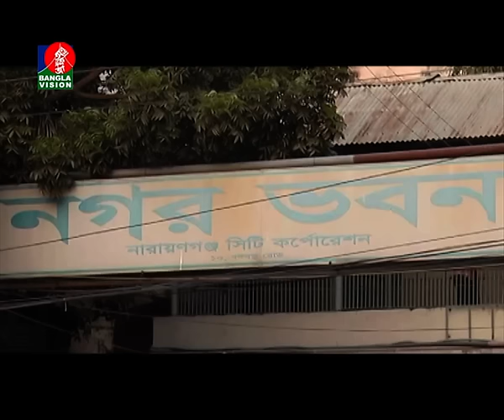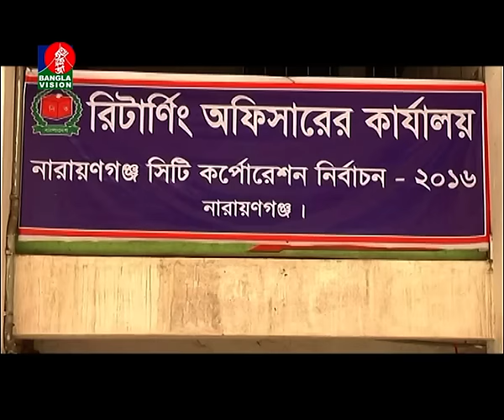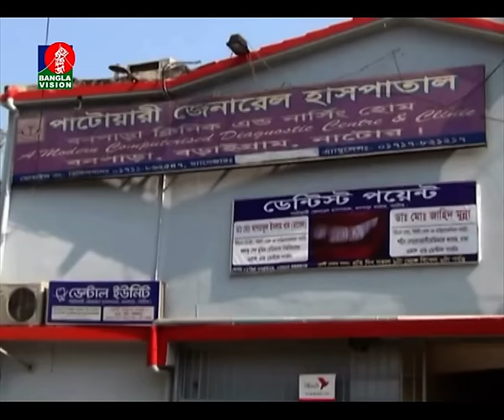BanglaVision News Today | 07:30 PM | 22_11_2016